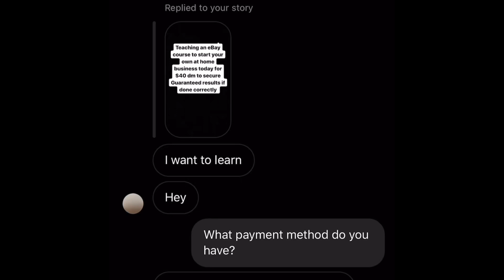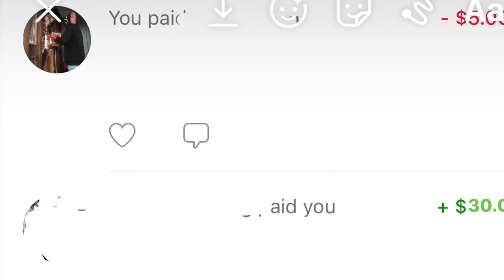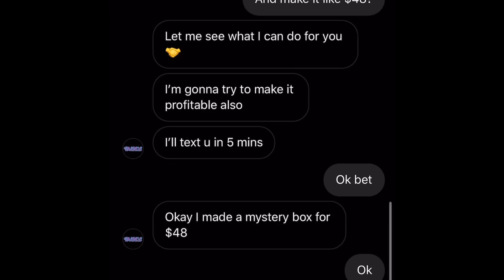I Tried Turning $1 into $1000 While Quarantined *SUPER RISKY*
In this episode I begin to move towards $100 in order to get to $100 later on. I had some setbacks but made more money in the process
Shoutout to @r3v.enge on Instagram